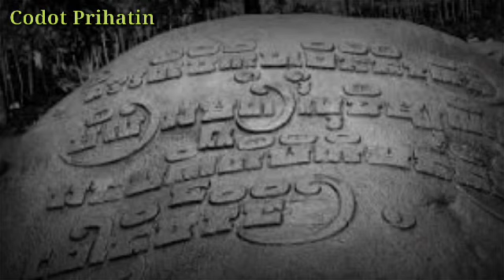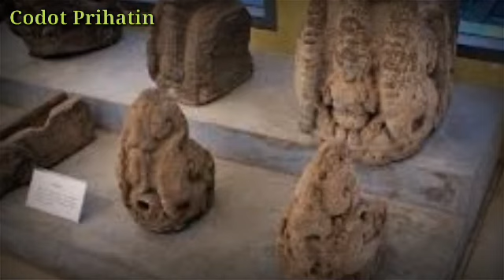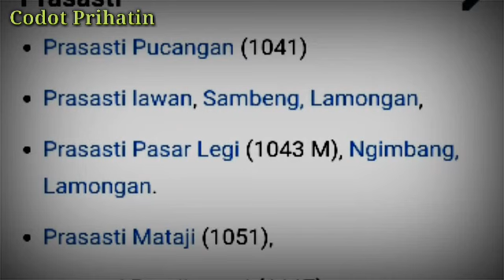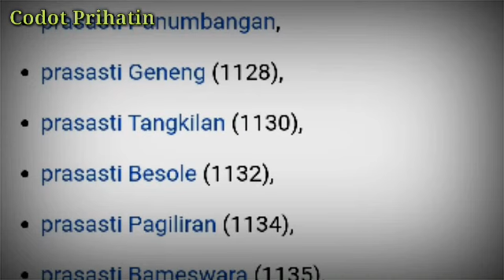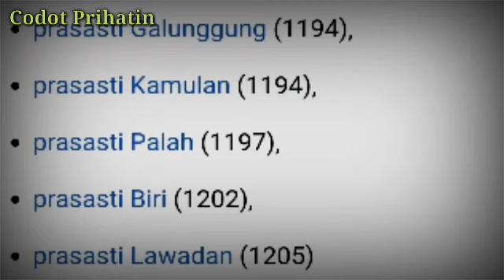Sejarah kerajaan kediri || Awal sampai akir